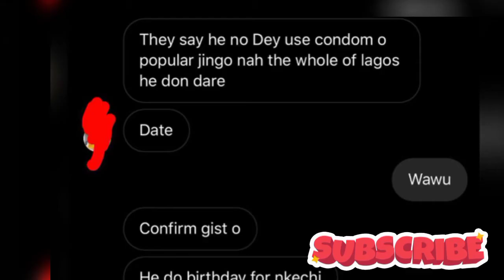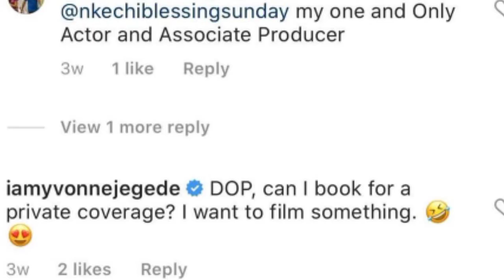Nkechi blessing fights fellow actress over married lagos big man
Hey guys this video is about Nigeria actresses nkechi blessing and Yvonne jegede who are fighting over a married lagos big man.